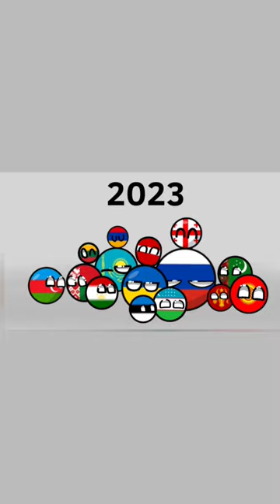(1900-2024) past or now?? 🥲